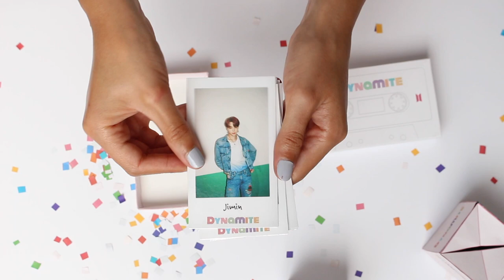Unboxing BTS (방탄소년단) 'Dynamite' Easy DIY/ POP UP Cubes/ Polaroids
If you use this Template and put it online, can you please tag me on it? I would like to see your results. :) And please give credits, Thank you :)

All photos used for the making of this DIY, in this video belongs to BTS and BigHit Entertainment.

DooPiano